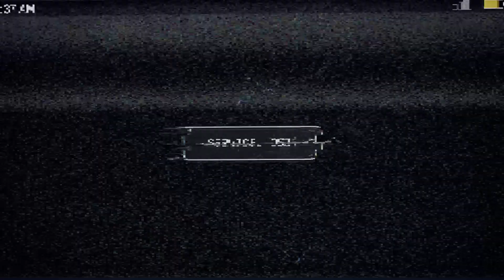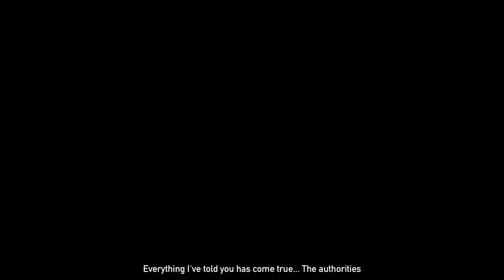ASMR let's play far cry 5 part 1 twitch activate (Scottish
hi there hope your doing good I'm happy your joining me on this wee asmr gaming journey. the audio triggers for this part is whispering ,my Scottish accent, breathing exercises, tongue clicks, tongue pops and controller clicks. hope you enjoy and can relax. would love to hear from you all .you can find me on tumbler
controller clicks asmr
Scottish accent  asmr
whispering asmr
swearing asmr
gaming asmr
binaural ASMR